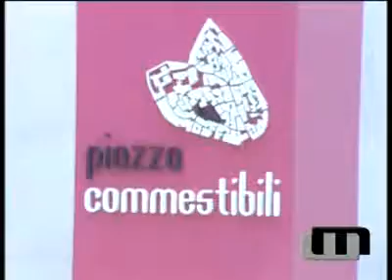INAUGURAZIONE DI PIAZZA DEI COMMESTIBILI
inaugurazione dopo i lavori di ristrutturaziuone di una delle più caratteristiche piazze del centro storico mesagnese